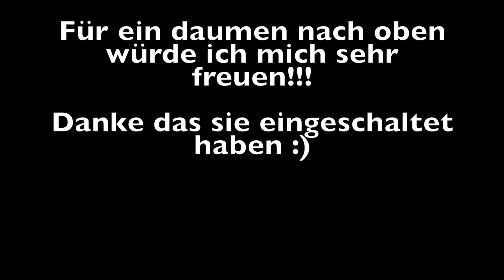Skaterpark grünanger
Skaterpark grünanger (Denver act-8030w)